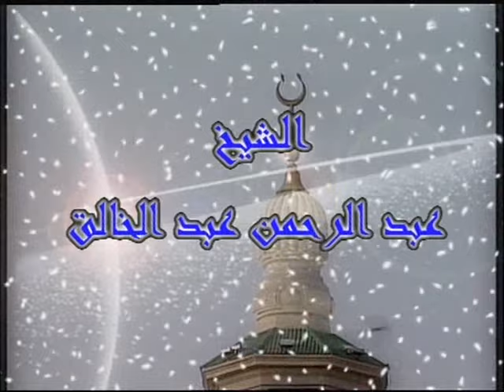439- 25- تفسير القرآن الكريم كاملا الشيخ عبد الرحمن عبد الخالق الفرقان الآيات 45-55